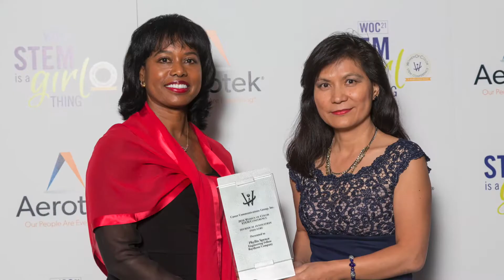Sandra Johnson Women in Technology